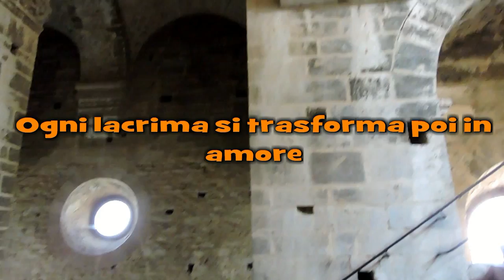questo vento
viaggio tra la sacra di san michele e mont st michel